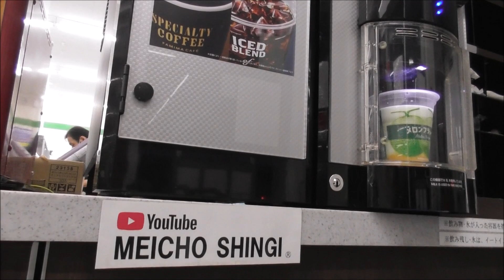【クワガタ】 今夜もここで灯火採集！（汗）